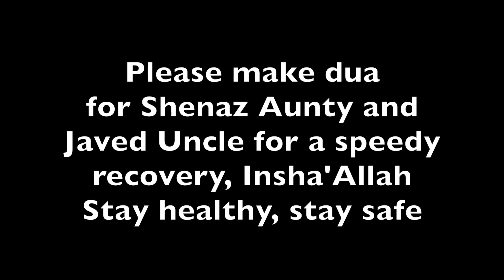Unbelievable Drone View of Ting Kau Bridge with Shenaz Aunty HK | Urdu Vlog 37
Salam,

In this video, I give you all my commentary of the Ting Kau Bridge. I hope you all will like it. Make dua for us all.

Jazaka'Allah